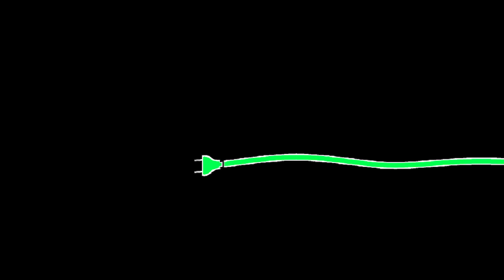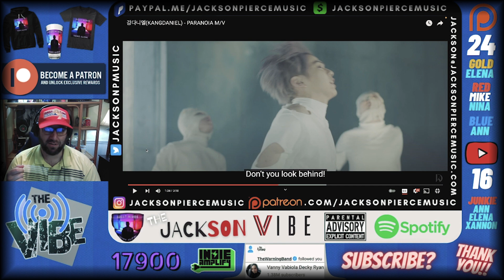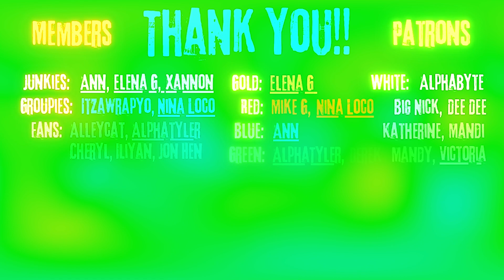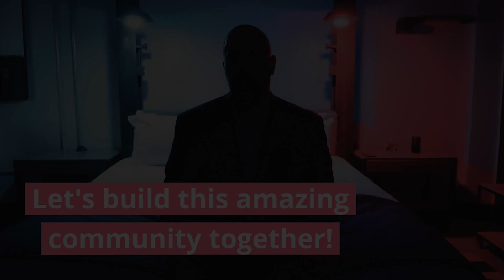강다니엘 Kang Daniel - Paranoia | The Jackson Reaction Ep. 861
Please consider joining & helping me reach my goal of 30 patrons & 20 channel members by March 1st!!   The lowest tier is only $3 & 5 tiers to choose from offering unique benefits & rewards!!
Become a VIP Channel Member